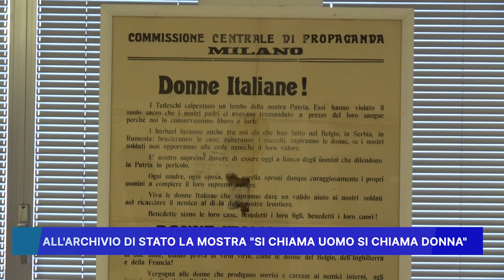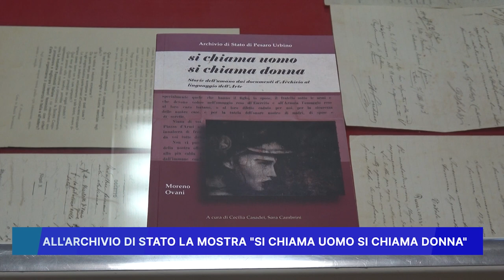ALL' ARCHIVIO DI STATO LA MOSTRA "SI CHIAMA UOMO SI CHIAMA DONNA"